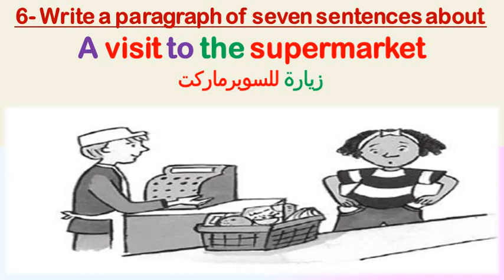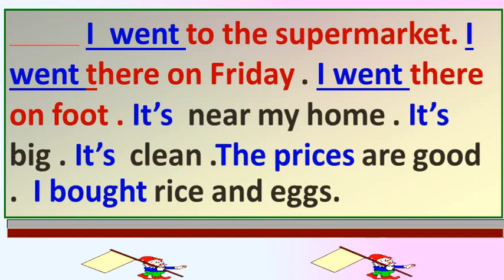براجراف عن سوبرماركت Supermarket للصف السادس الابتدائى الترم الأول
براجراف عن المطعم In the restaurant للصف السادس الابتدائى الترم الأول

براجراف عن السادنوتش The sandwich للصف السادس الابتدائى الترم الأول
براجراف  عن “My weekend”   نهاية الأسبوع للمرحلة الإعدادية من 90 كلمة فأكثر

براجراف عن   My dream home” منزلى الذى أحلم بهللمرحلة الإعدادية من 90 كلمة فأكثر

براجراف عن   A visit to the Pyramids” زيارة للأهرامات    للمرحلة الإعدادية من 90 كلمة فأكثر

براجراف Travelling by trainالسفر بالقطار - للصف الثالث الإعدادي  للمنهج الجديد 2022

أسعار الجامعات الخاصة
2021 / 2022
براجراف عن الأيس كريم Ice Cream   للصف السادس الابتدائى - الترم الأول 2022
براجراف عن المتحف المصرى The Egyptian Museum   للصف السادس الابتدائى - الترم الأول 2022

الوحدة الأولى - الدرس الثالث و الرابع للصف السادس الابتدائى - الترم الأول 2022 – كتاب جيم
انتظرواالمزيد قريبا
القناة الخاصة بالمراجعات و منهج المرحلة الإعدادية
Ali Goodah""
القناة الخاصة بالمراجعات و منهج المرحلة الثانوية
" سر التفوق و النجاح"